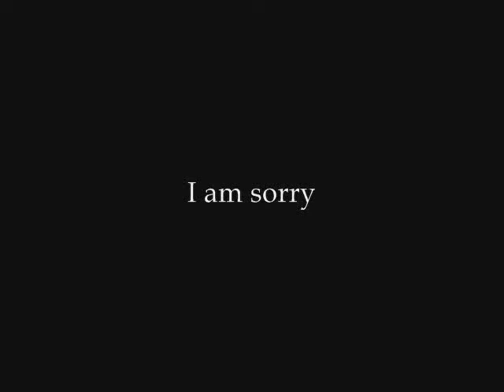"I am sorry" by Parrot {in the} Tank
Coming to the West End.